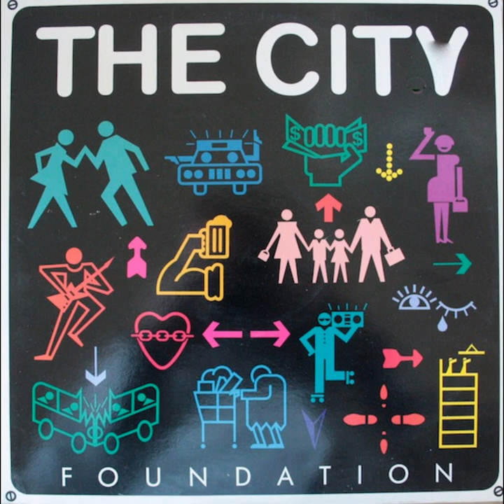The City - Planets In Motion (AOR/Indie Ballad) (HQ)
Sello: Chrysalis
Track: Planets In Motion
Banda: The City
País De Origen: Unknown
Año: 1986
Álbum: Foundation
Estilo: Progressive Rock, Alternative, Indie Rock, AOR, Pop/Rock

es un disco increible con bastantes generos en un solo album